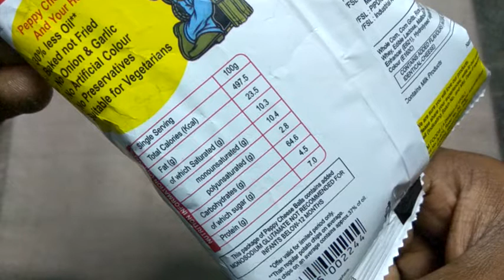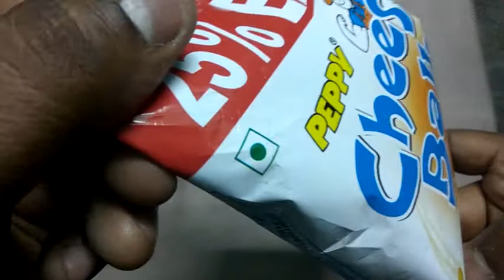Peppy cheese Balls review tamil